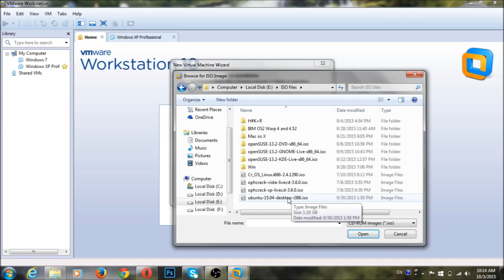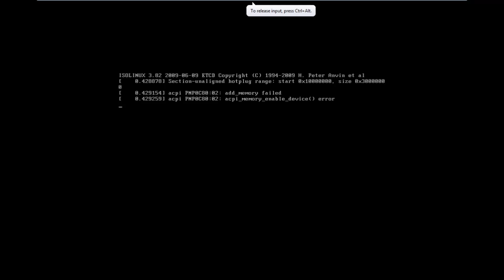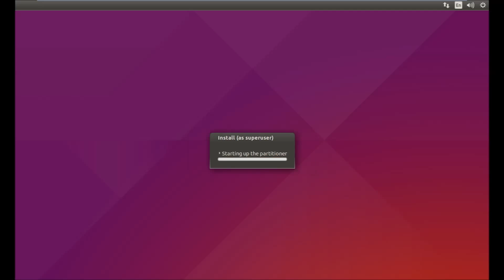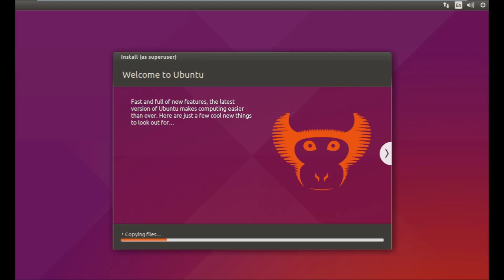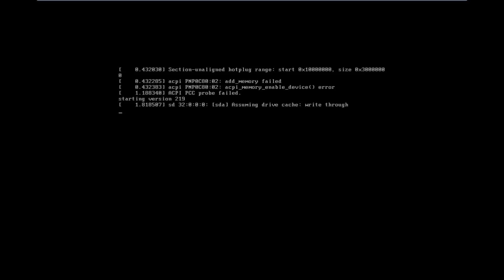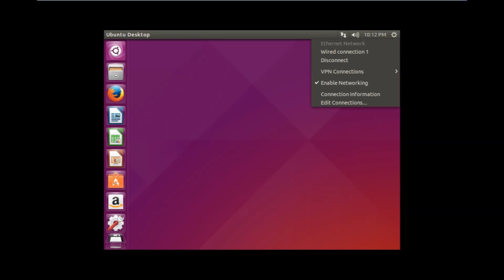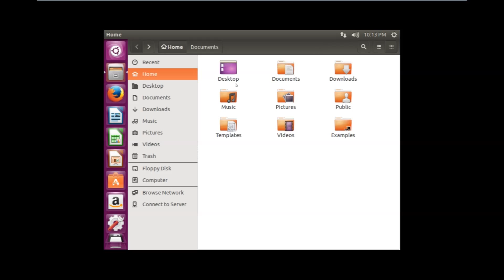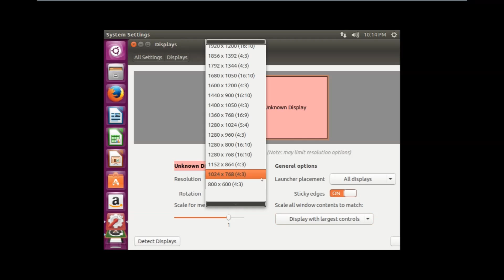how to install Ubuntu 15.04 in Vmware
This video show you  how to install ubuntu 15.04 on vmware.